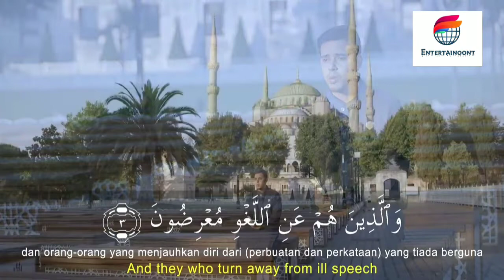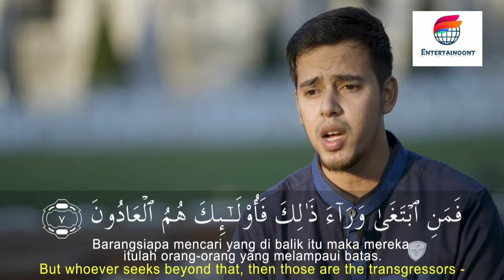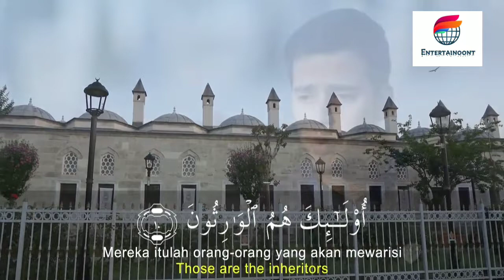SALIM BAHANAN | SURAH AL-MUMINUN VERSE 1-11 | BEAUTIFUL VOICE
SALIM BAHANAN | SURAH AL-MUMINUN VERSE 1-11 | BEAUTIFUL VOICE | QURAN IN BEAUTIFUL RECITATION | BEAUTIFUL VOICE | HEART TOUCHING RECITATION | HD VIDEO |

| SALIM BAHANAN SURAH AL-MUMINUN AYAT 1-11 |